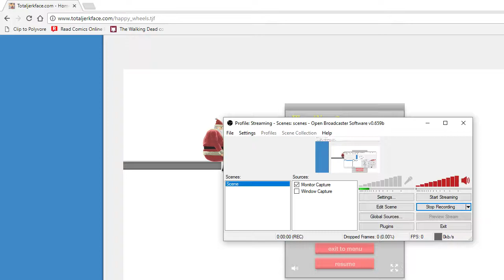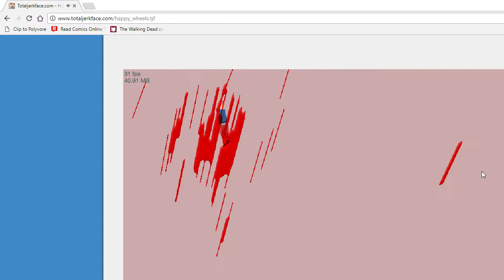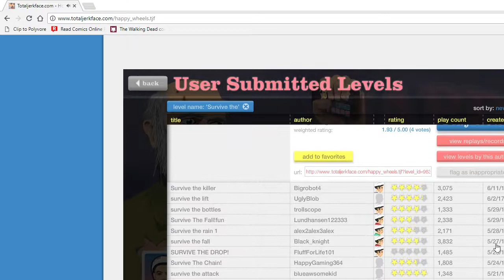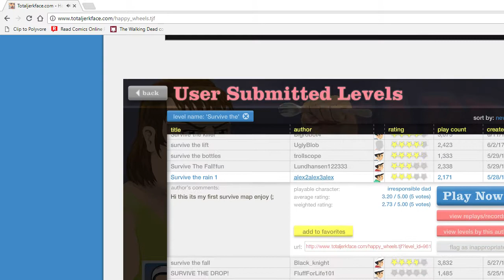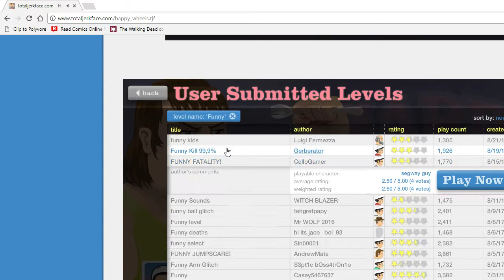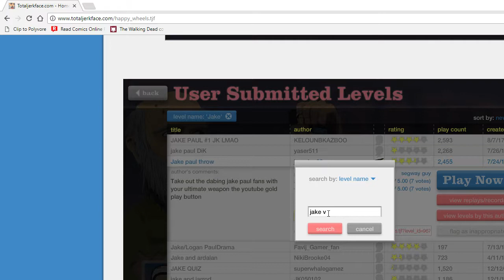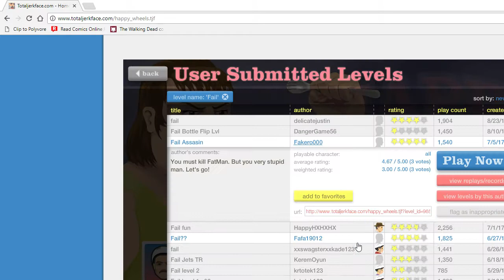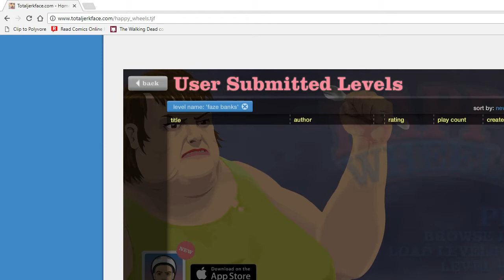Happy Wheels gameplay # 11 (What is happening?)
This might be the end of my Happy Wheels postings therefore much more to come.